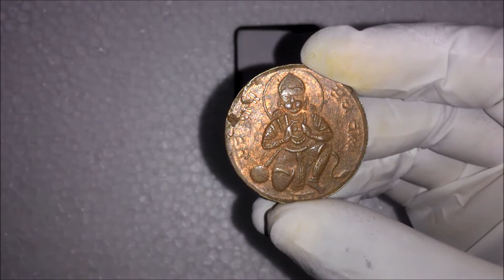300 YEAR OLD HALF ANNA COIN OF 1717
300 YEAR OLD HALF ANNA COIN OF 1717